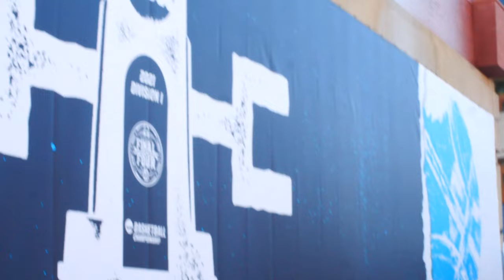Jetty Santiago x Cypher!! March Madness Vlog 3/20/2021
Jetty Santiago and the New Era Rome around the city of Indianapolis during March Madness pandemonium and destroys a Hip Hop Cypher!